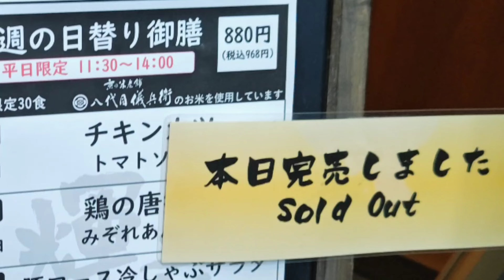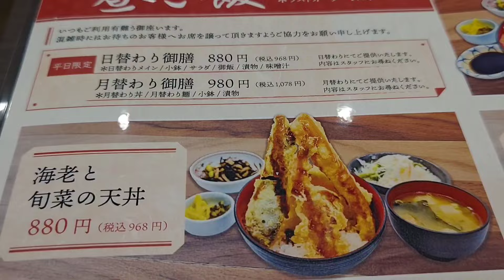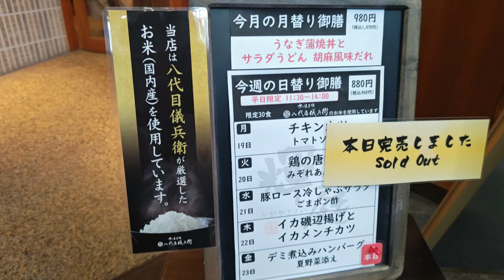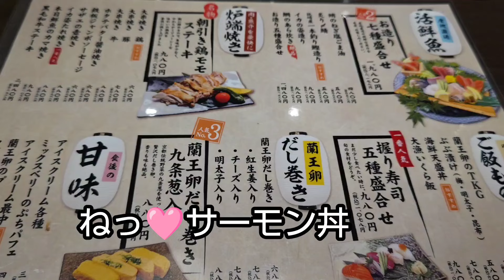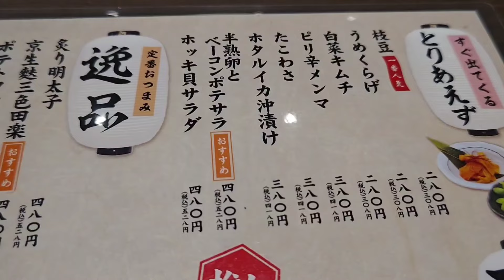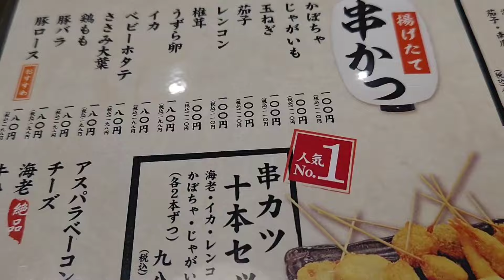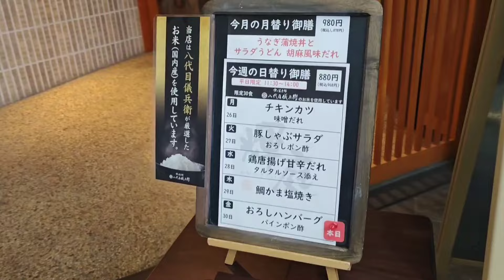【京都おばんざい】日替わりランチ5品は880円✨コスパ最強〜【京都輝庭】1000円以内の【京都ランチ】京都グルメ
100種類のお食事がある居酒屋さんはランチメニューも豊富。1000円以内の日替わりランチは売り切れゴメン✨